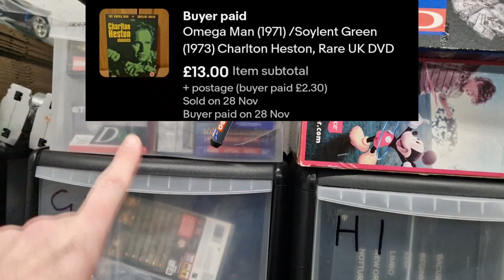The Truth About Monzo's Fraud Support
Next Level Resell (Reseller Discord)